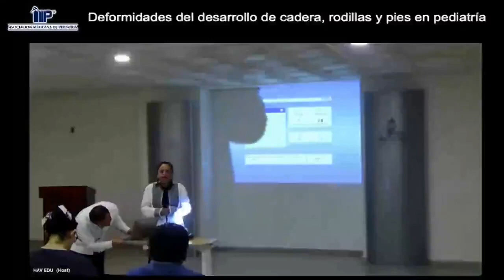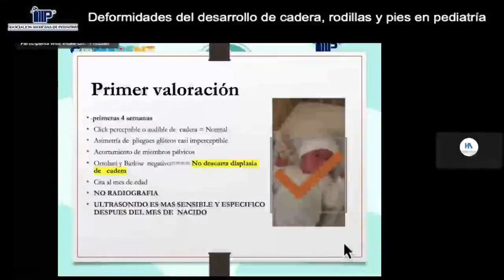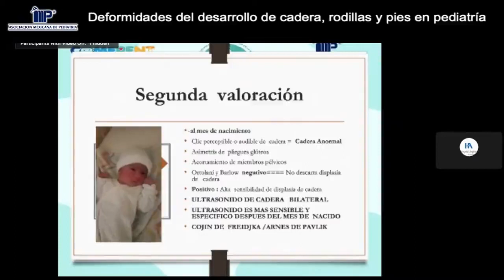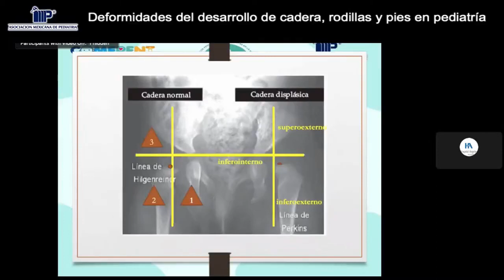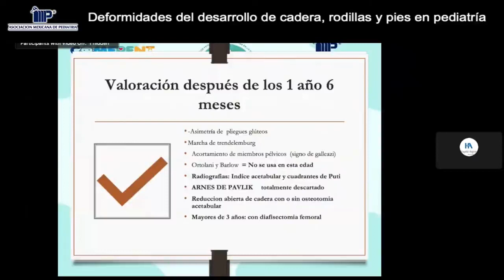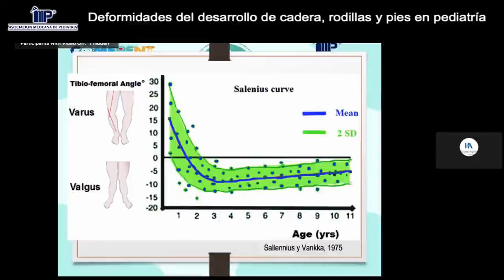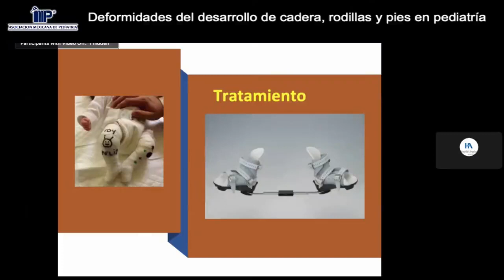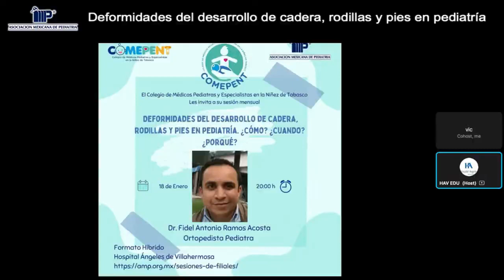Asociación Mexicana de Pediatría A.C.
evento online